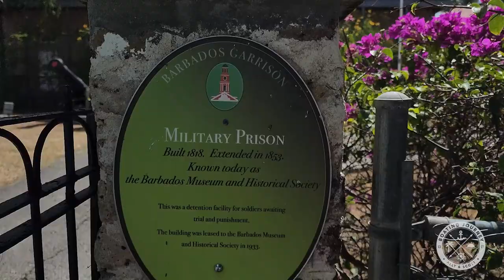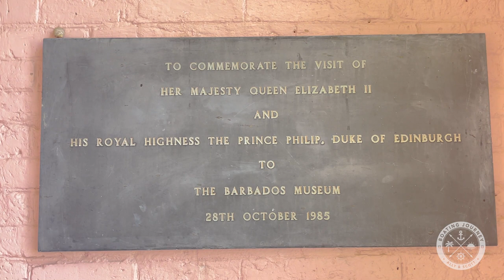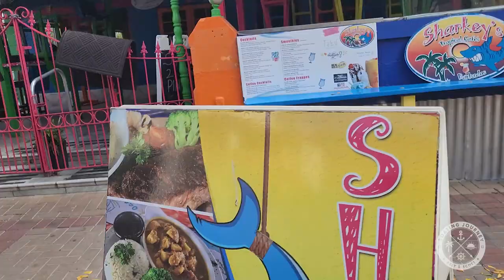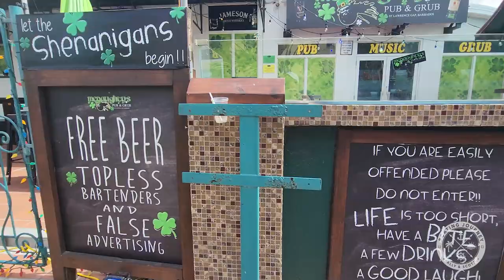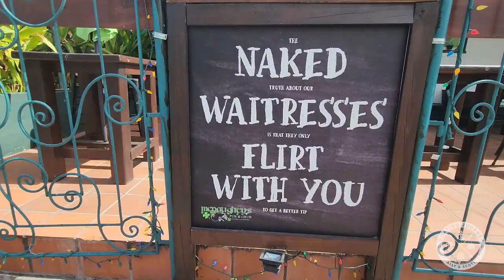We explore Barbados for the first time | Boating Journey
Join us on an unforgettable journey in episode 197, as we take you on a virtual trip to the breathtaking island of Barbados. Get ready to immerse yourself in the beauty of this Caribbean paradise, where crystal-clear waters, pristine beaches, and vibrant culture await.

During our stay at the luxurious Sandals resort, we experienced the epitome of relaxation and indulgence. Our stunning accommodations provided the perfect oasis, allowing us to unwind and recharge after exciting days of exploration.

We set sail from Bridgetown and snorkeled with turtles and explored a historic sunken ship. The following day, we explored the island by car and circumnavigated the entire island. We stopped by St Nicholas Abbey, Wildlife Reserve, St James Cathedral, Orange Fort, George Washington House, Parliament Buildings, Rhianna's birth house and her new house.

Join us on our YouTube channel as we bring this unforgettable trip to life, capturing the essence of Barbados, from the serene seascapes to the vibrant local culture. Let our videos inspire you to embark on your own adventure and discover the wonders of this tropical paradise.

00:00 Introduction
01:22 Sandals Room Tour
02:47 Beach
04:39 Bowling
06:10 Sailing Trip
06:40 Snorkeling in Barbados
07:55 Sunken Shipwreck in Barbados
11:50 Land Tour of Barbados
14:49 St James Cathedral
17:43 St Lawrence Gap